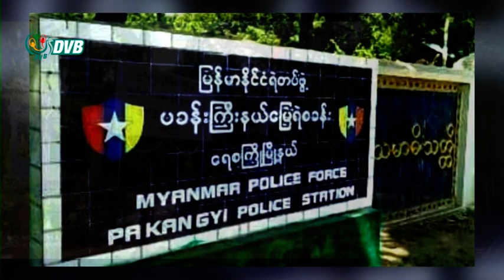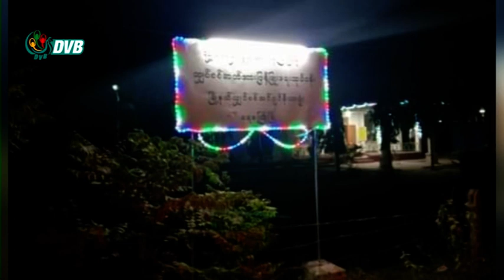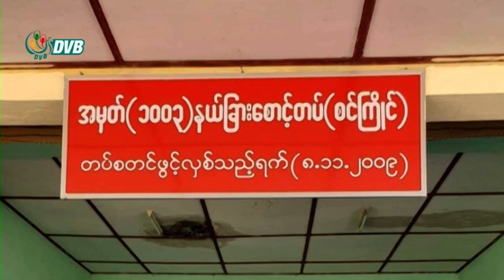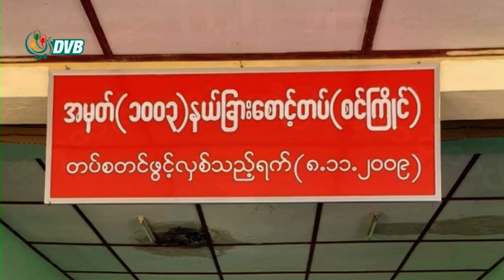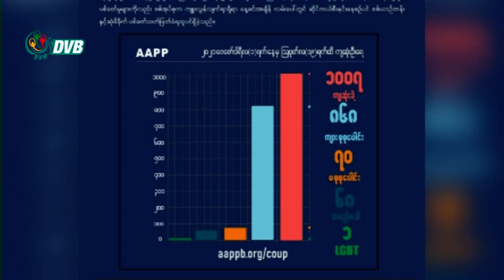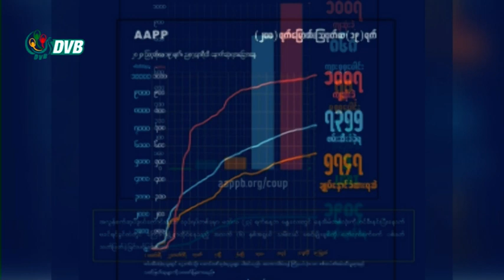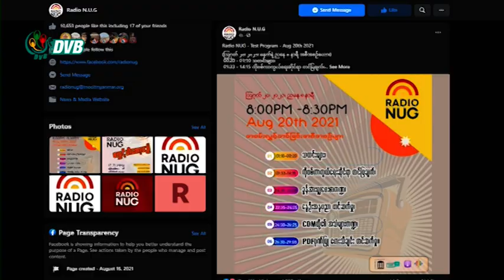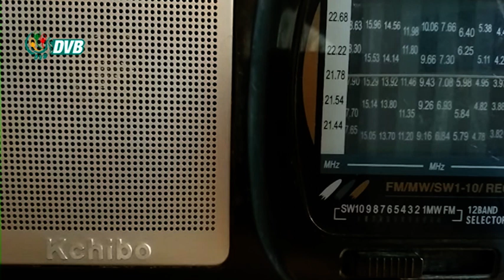ဒီဗွီဘီ ရုပ်သံ တစ်နေ့တာ သတင်းများ (၂၁ ရက် သြဂုတ်လ ၂၀၂၁)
- ကေအဲန်ယူတပ်မဟာ (၅)ထိန်းချုပ်နယ်မြေမှာ လေးရက်အတွင်းတိုက်ပွဲ အကြိမ် ၃၀ဖြစ်ပွား။
- ဖားကန့်မြို့မှာ အင်တာနက်အပြင် လျှပ်စစ်မီးကိုပါ ဖြတ်တောက်ထား။
- ရေစကြိုမီတာရုံးဗုံးပေါက်ပြီးနောက် အစစ်ဆေးမခံသူများကို စစ်တပ်က ပစ်ခတ်။